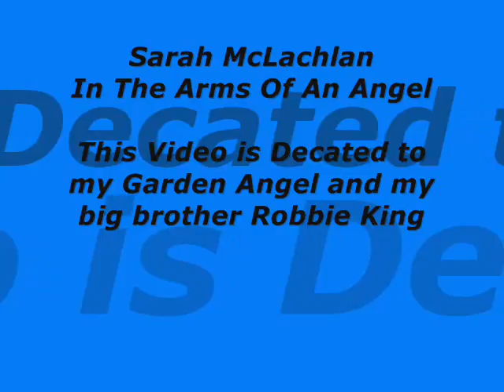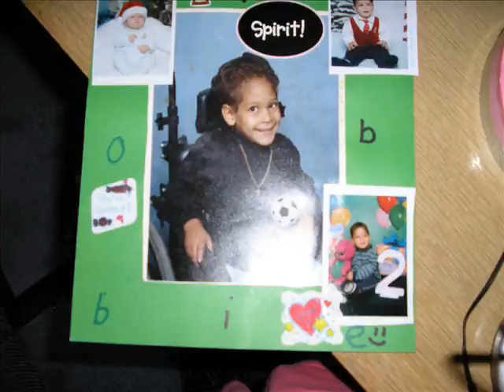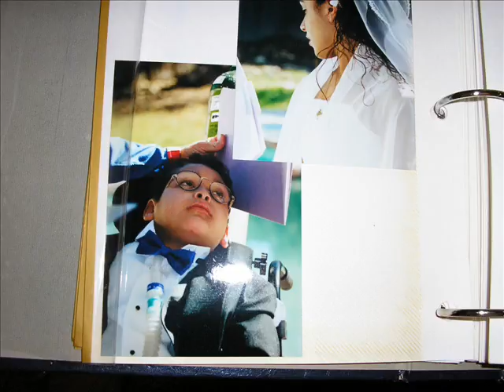In the Arms of an Angel For Robbie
This Video Is A bunch of Pics of my big brother Robbie Who past away at the age of 11 from spinabithda. These pics are some of his best days.